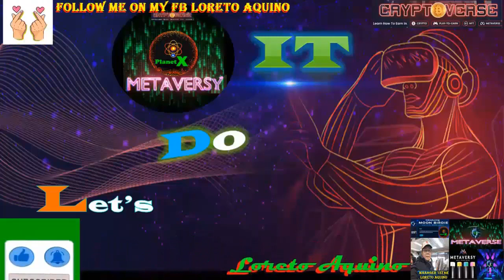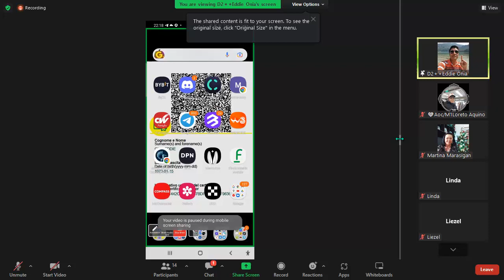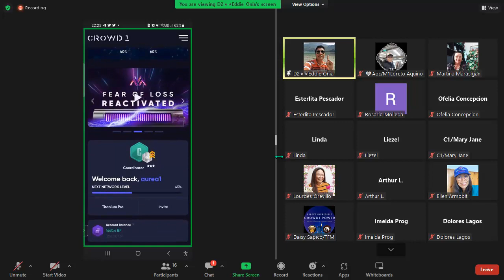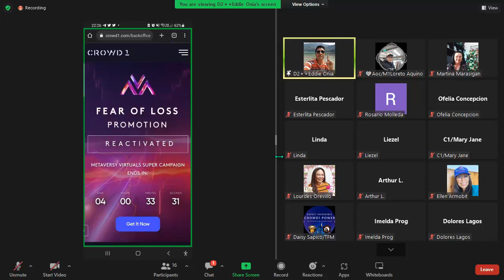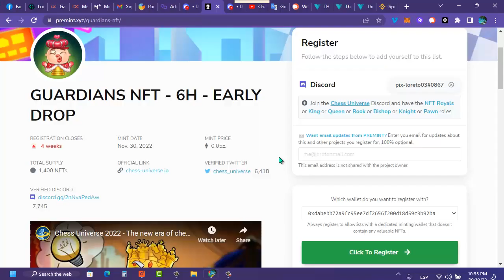How to Encode a New Members in CROWD1 Metaversy itinuro Dito ni 01 Director 2STar Sir Eddie Onia